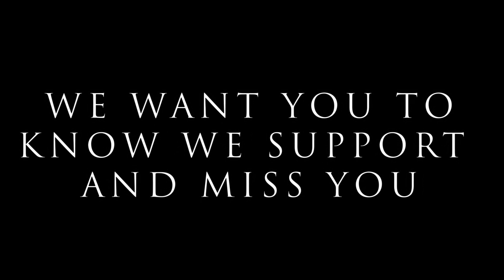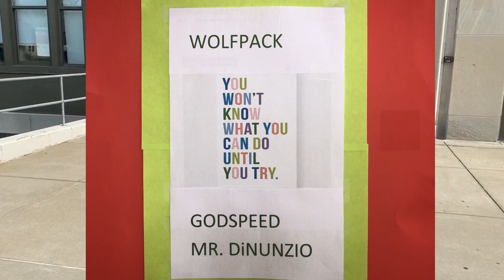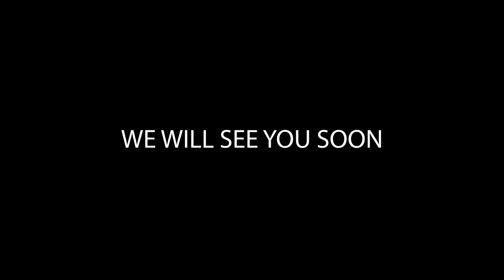MST at Seneca HOPE